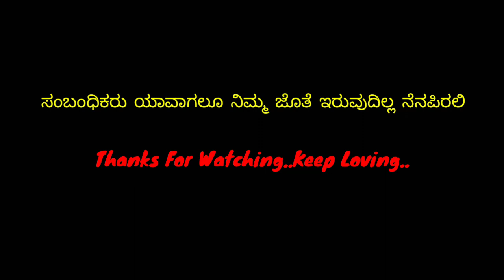ಸಂಬಂಧಿಕರಿಗೆ ಬೆಲೆ ಯಾರೂ ಕೊಡುತ್ತಿಲ್ಲ ಯಾಕೆ? | Kannada Motivational Video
Hi Frnds

YOUR QUARIES-
Kannada Motivational Video
Motivational Video